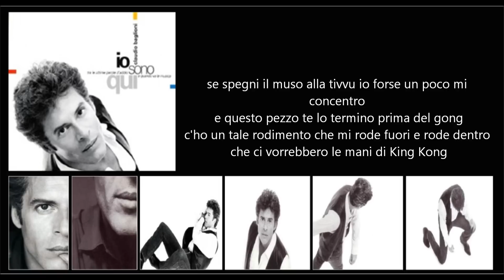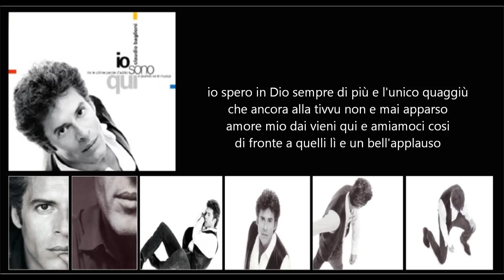CLAUDIO BAGLIONI - V.O.T.